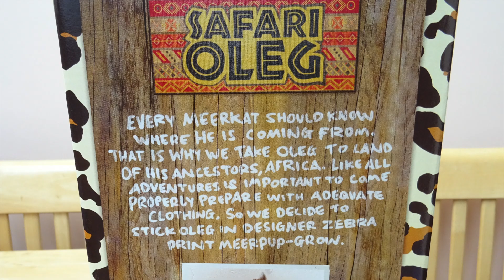Safari Oleg 5603014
We found this little fellow still boxed at the back of our spare room.